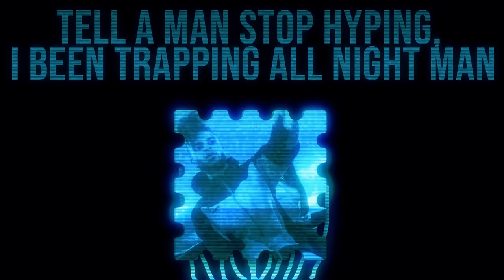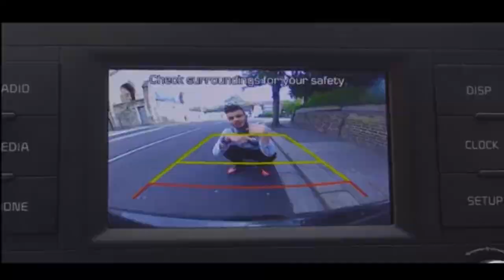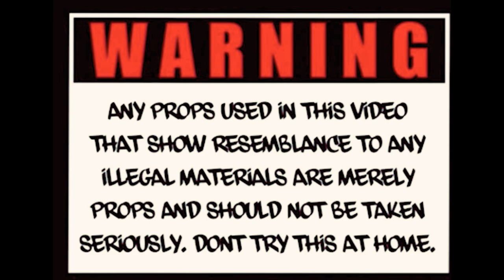P110 - Chillah x Baller Gen - Woski [Music Video]